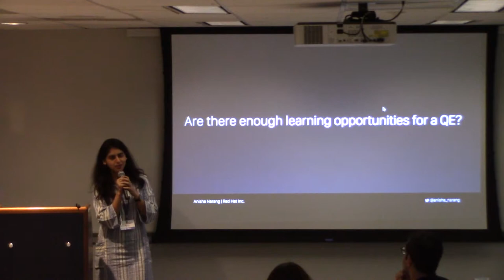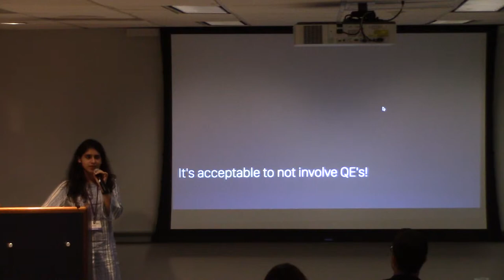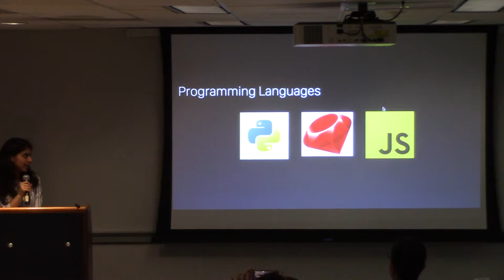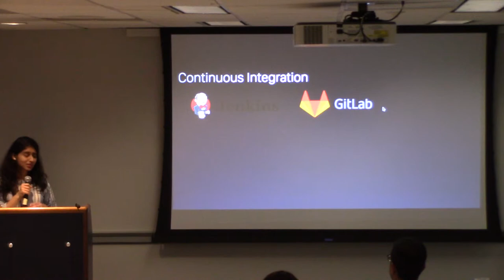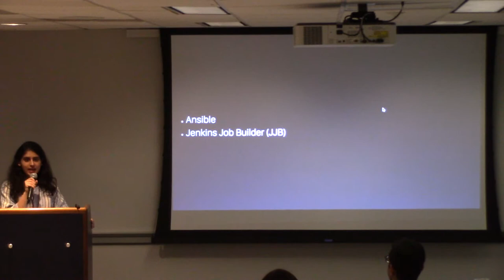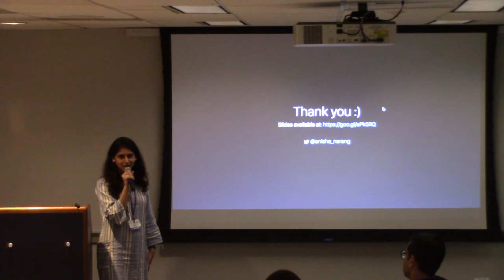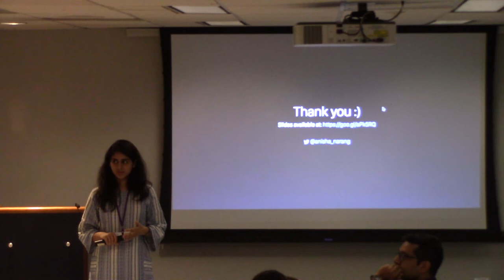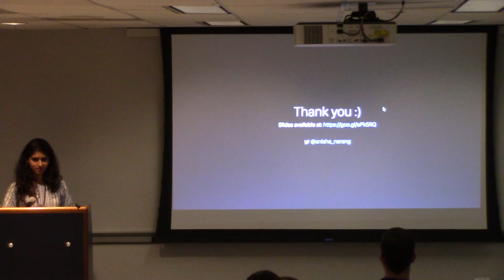Are There Enough Learning Opportunities for a QE?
If you think that being a QE might be boring then you can attend this session to learn some of the exciting opportunities that we have. I will break some of the myths about testing we hear all the time and share that it is a challenging job making each day enjoyable at work. Test automation is the key to learning and agile is challenging at the same time. I will be sharing some of the key learnings from my personal experience over the years and that how much I have enjoyed being in a QE job role.